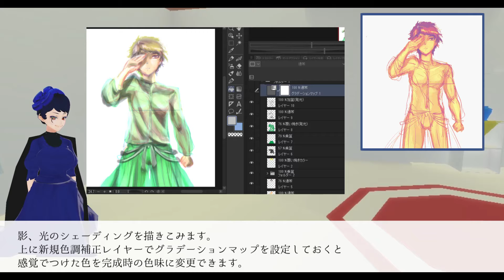【 小夜子・あこうが歌ってみた 】 イラストメイキング 【 イザベル 】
以前描かせていただいた動画のメイキングです。
厚塗り調です。
背景なし人物だけの塗りです。

何かご連絡や質問があればイザベルまでお願いします。